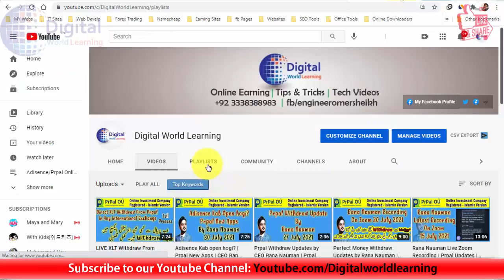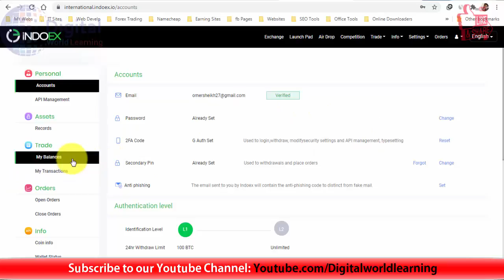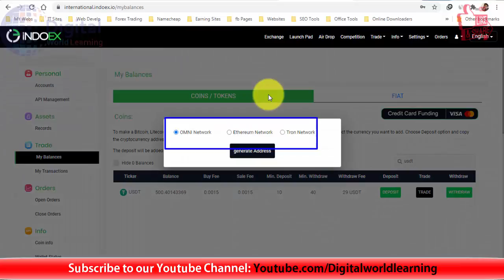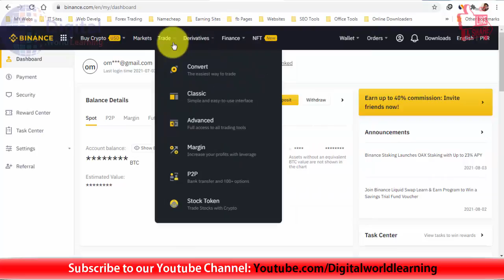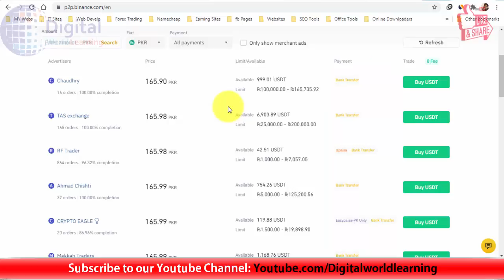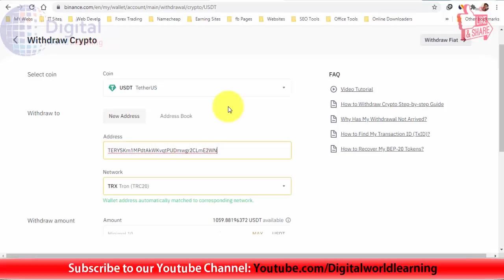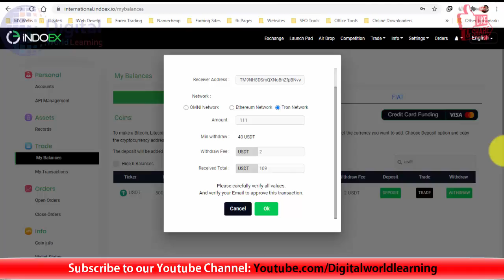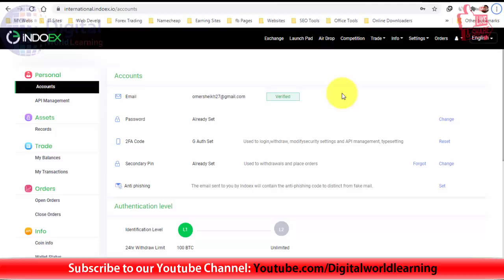How To Deposit/Withdraw USDR-Trc20 In Indoex & Withdraw In Jazzcash/Easypaisa/Bank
Is video ko dekhny k bad ap log easily USDTtrc20 deposit ya withdraw ker skty hyn. Or sab se achi bat ap iska withdraw jazzcash easypaisa ya bank me le skty hyn.